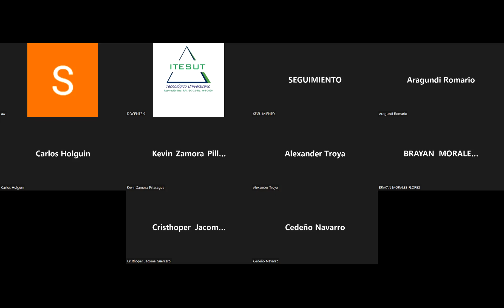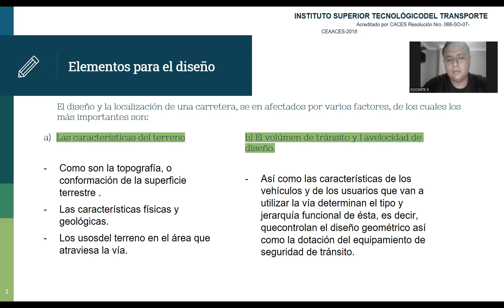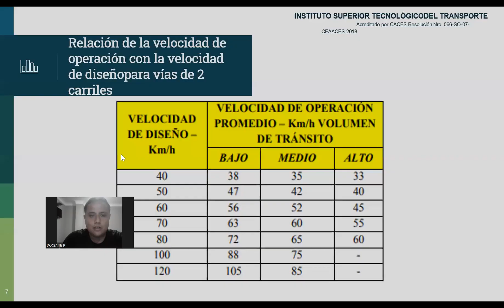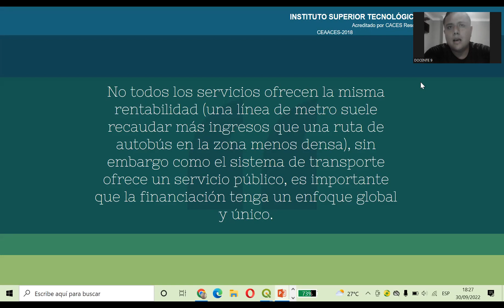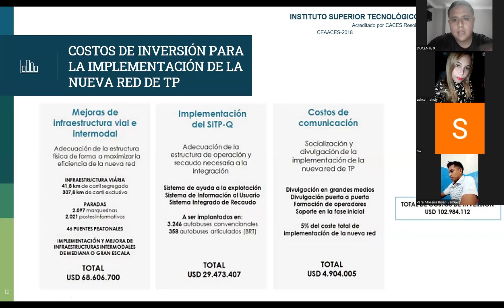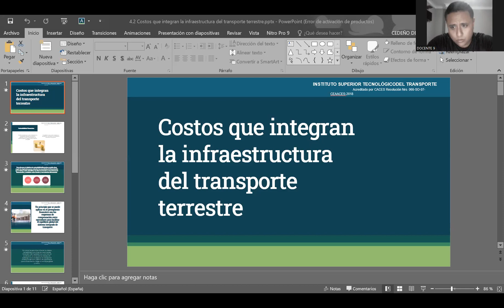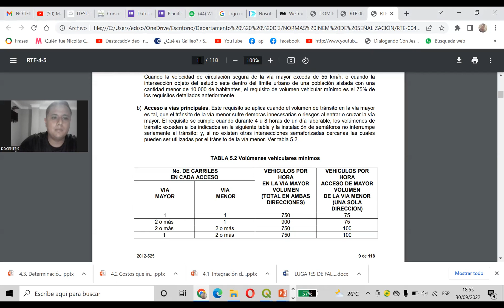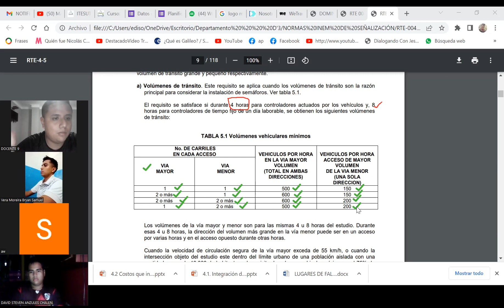PLANIFICACIÓN URBANA VIAL SESIÓN 4